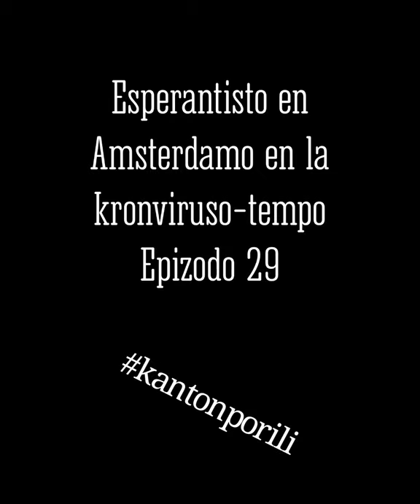Epizodo 29 de kronvirustempevivi e-isto en Amsterdamo